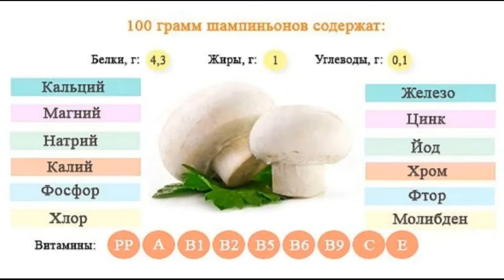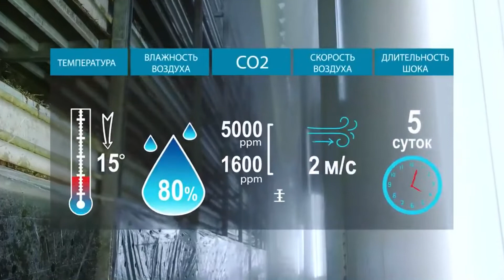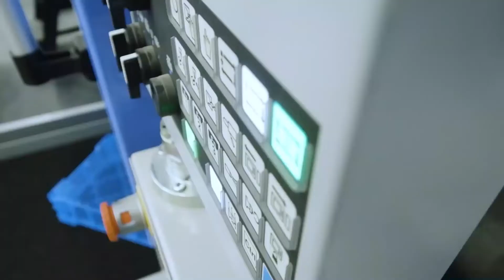Как выращивают шампиньоны Mushrooms интересно знать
Шампиньон | гриб | mushrooms   -относится к самым распространенным в мире грибам.

Его используют известные кулинары многих стран в авторских блюдах. Поддается выращиванию на специально приспособленных грибных фермах и даже в домашних условиях. Термин «шампиньон» произошел от французского champignon, что в переводе означает «гриб». Именно шампиньон – это один из первых культивируемых грибов. Его широкому распространению в первую очередь мы обязаны королю Франции Людовику XIV (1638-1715). Он был ценителем блюд из грибов и дал приказ своим садовникам луговые шампиньоны «одомашнить». Сначала их выращивали на лужайках, как посевной материал, используя грибницу, которую собирали в природе, а затем уже собранную из своих грядок. Шампиньоны по содержанию фосфора соответствуют рыбе. Химический состав их достаточно большой, а это отличает данные грибы от других. В них гармонично сочетаются витамины, полезные макро- и микроэлементы. Калорийность при этом очень низкая – в 100 граммах содержится не более 27 ккал.